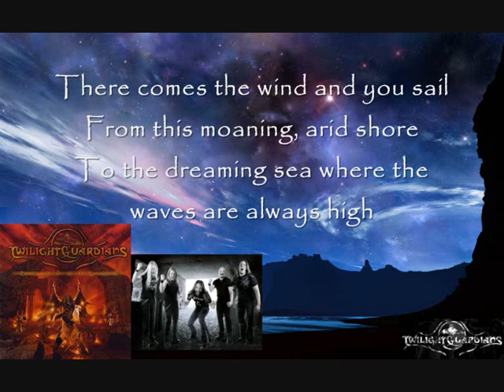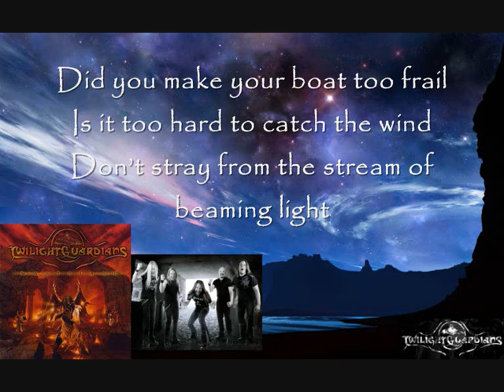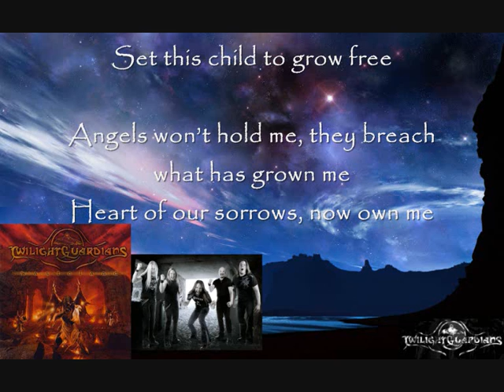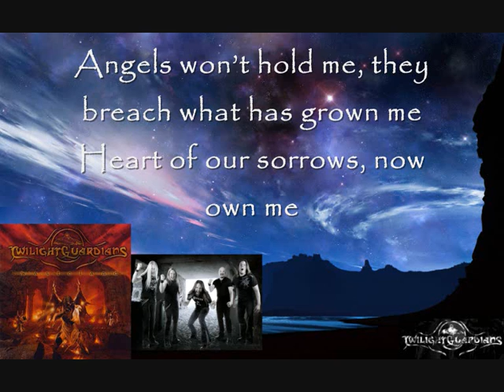Twilight Guardians - Angels (with lyrics)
Band: Twilight Guardians
Album: Wasteland
Song: Angels